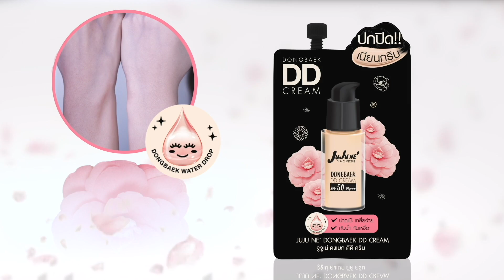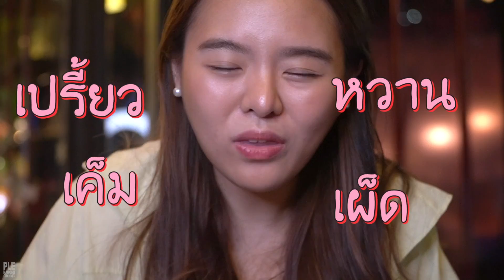MOJIKO...เข้าแข่งขัน กินเนื้อกระทะร้อน ! ใน 3 นาที จะจบอันดับที่เท่าไหร่ ?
3 MINUTE EATING CHALLENGE คือ ชาเลนจ์ใหม่ล่าสุด ที่เราจัดทำขึ้น เพราะอยากมีเพื่อนๆ พี่ๆ น้องๆ ชาว Youtube มาร่วมกินด้วยกัน จึงเกิดงานนี้ขึ้นมา...
ซึ่ง Ep.นี้ ได้พี่ โม MOJIKO ให้เกียรติมากมาย มาร่วมใน EP. ที่ 3
แล้วมาลุ้นกันว่า Youtube ช่องไหนหรือคนไหน จะมาอีก... ยาวๆ ไปเลยจ้า